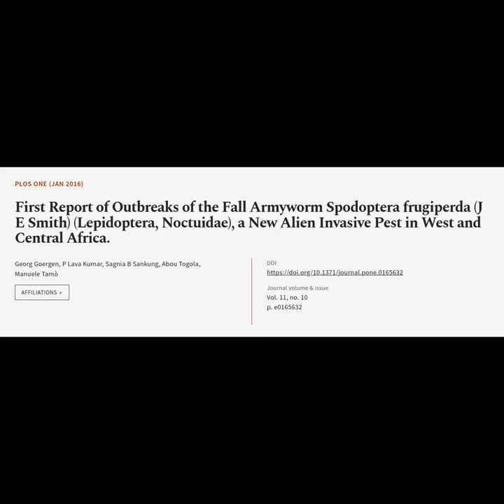First Report of Outbreaks of the Fall Armyworm Spodoptera frugiperda (J E Smith) (Lep... | RTCL.TV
### Article Details ###

Title: First Report of Outbreaks of the Fall Armyworm Spodoptera frugiperda (J E Smith) (Lepidoptera, Noctuidae), a New Alien Invasive Pest in West and Central Africa.
Authors: Georg Goergen, P Lava Kumar, Sagnia B Sankung, Abou Togola ,and Manuele Tamò
Publisher: Public Library of Science (PLoS)
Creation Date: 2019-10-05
DOI: 10.1371/journal.pone.0165632

### Video Timestamps ###
0:00:00 - Summary
0:00:25 - Title